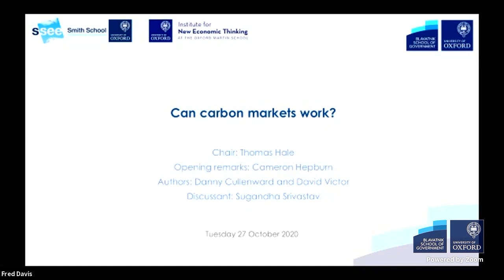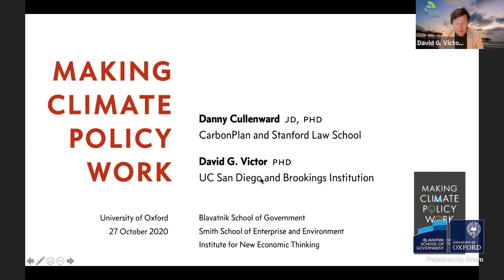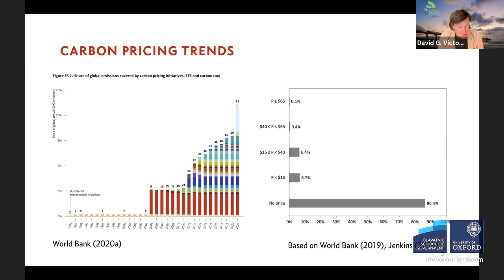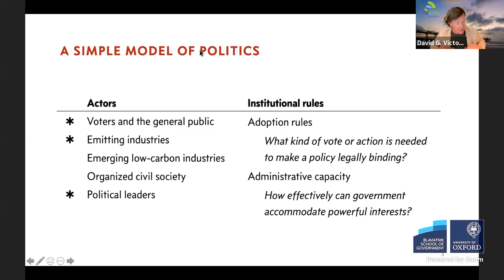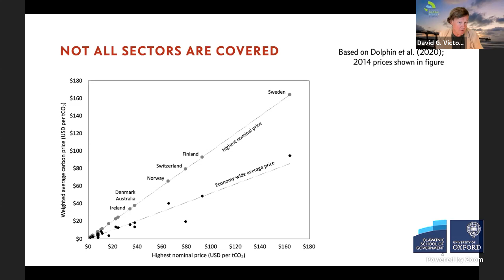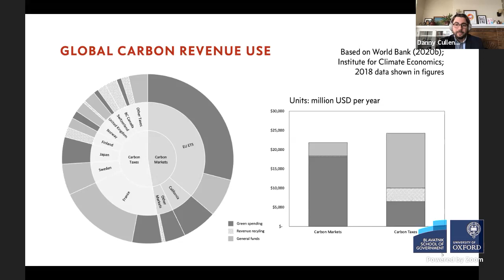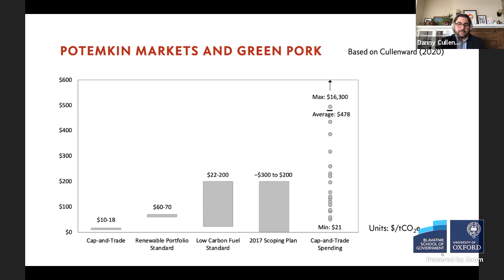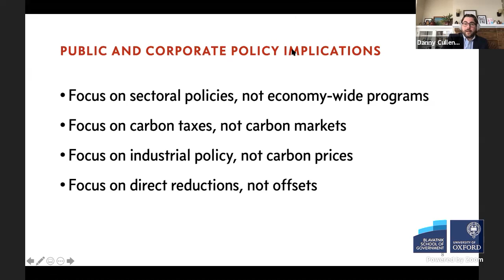Can carbon markets work?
In a bold new book, Making Climate Policy Work, climate policy experts Danny Cullenward and David Victor show how the politics of creating and maintaining market-based policies render them ineffective nearly everywhere they have been applied. This online book launch interrogates the track record of market-based climate policies to date and examines their role moving forward.

Opening remarks: Cameron Hepburn. Authors: David Victor and Danny Cullenward, Discussant: Sugandha Srivastav. Chair: Thomas Hale.

This event is co-hosted with the Smith School of Enterprise and the Environment, and the Institute for New Economic Thinking at the Oxford Martin School.